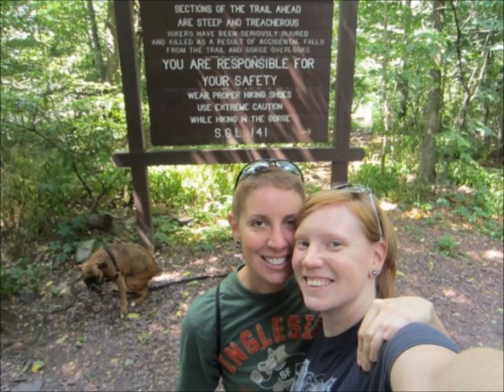Great Animal Photobombing Compilation!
My two sons created this short video with their favorite photobombing pictures from the web.